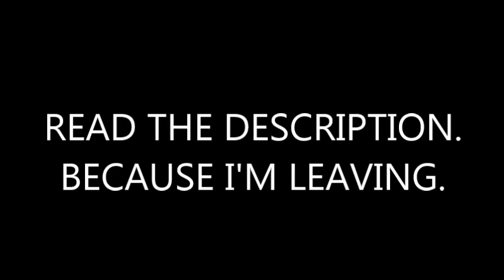No More Open Rhythm? The last Hope!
ah... Hey Guys. I'm Leaving YouTube FOREVER. On the 1st of December. You won't find any of my YouTube videos.why. I'm giving up. I feel useless when People Don't give ideas or what they would like to see.so I'm YouTubing, Just not posting Any more Videos. It's The end of Open Rhythm.

I don't feel bad about stopping.
I feel bad about leaving my subscribers behind. so I'm leaving YouTube and there will be no more videos, EVER!

Good Bye Fans. You'll be Greatly Missed.

Edit:
I Guess my Father won't want this. He wouldn't want to see me giving up. I Guess I'll Stay. But I Really have no more music. I guess there's always Game soundtrack. But...

I'm not giving up open Rhythm. Not Unless I Plan it out.

To be Honest, I just thought that nobody would care enough to comment and see me leave. But As soon as I Finished this Video. I Was thinking...
"Why Quit, Can't I stay on a standstill? What's wrong with Standing for a bit?".

But guys. You made me feel like, I don't know... Like I was VERY Important.

So the News Is: I'm not Leaving in till I figured out what else I'd like to do. And if I do find something, I'll make a video And Be sure to invite all my loyalFans to that project.